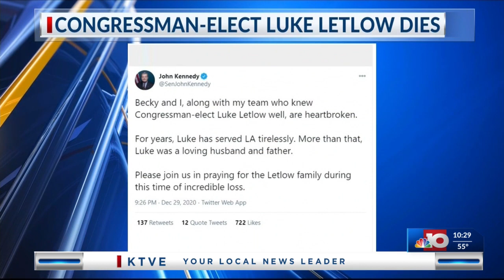KTVE Luke Letlow Passing Special Coverage Pt 3